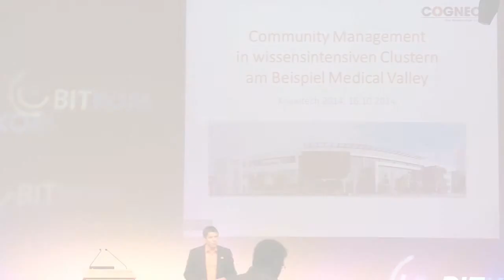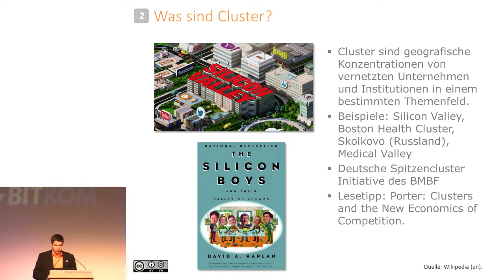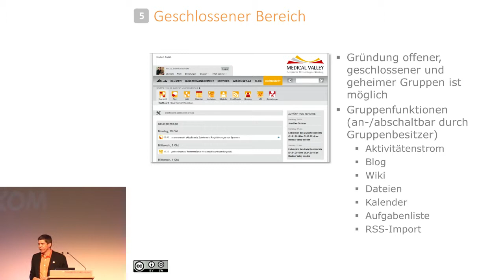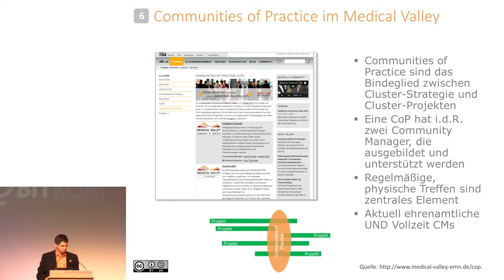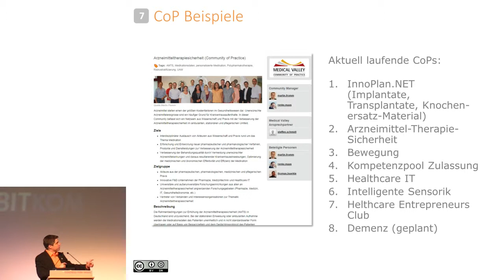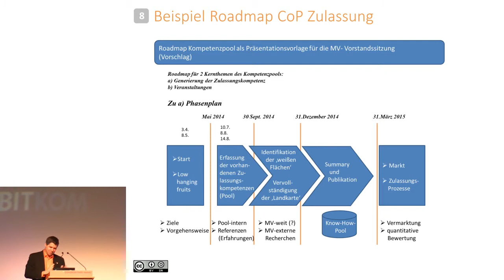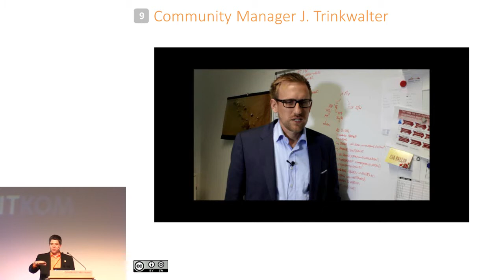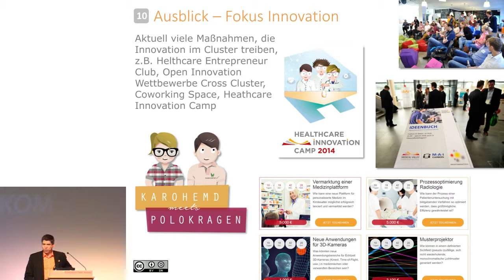Community Management in wissensintensiven Clustern am Beispiel Medical Valley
Aufzeichnung des Vortrags von Simon Dückert am 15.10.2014 auf der KnowTech in Hanau